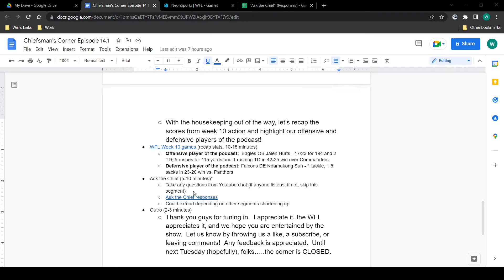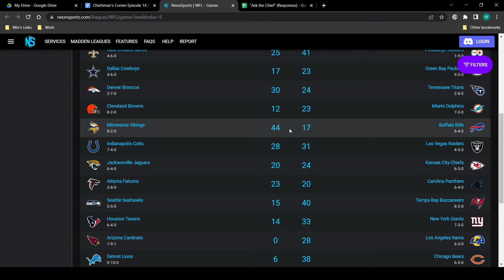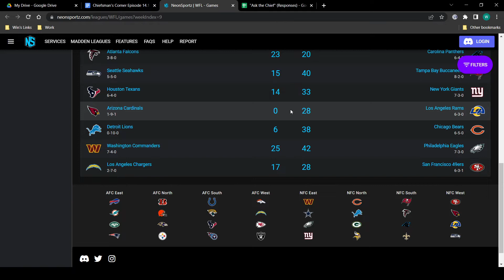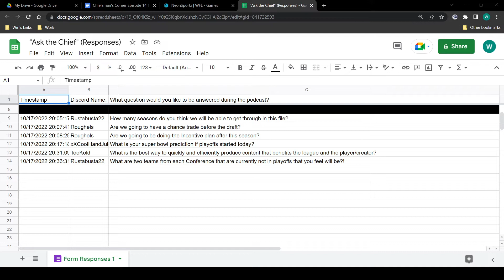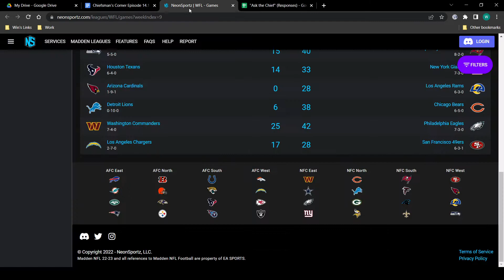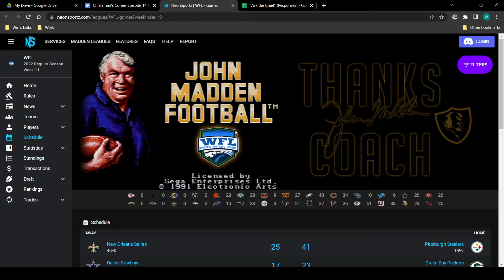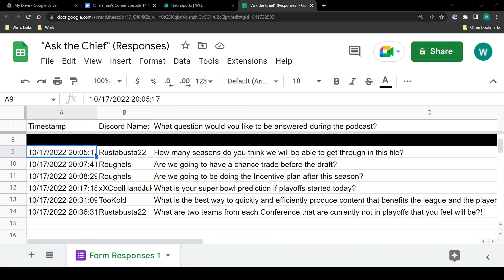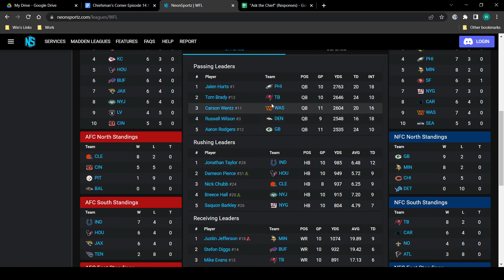Chiefsman's Corner Episode 14.1 (OFFLINE RE-RECORD)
Commissioner Winuvas jumps on to talk WFL week 10 action, including his players of the podcast!  Also potentially some audience questions to answer and news for end of season!  Tune in!